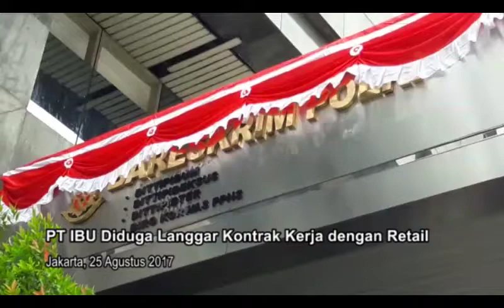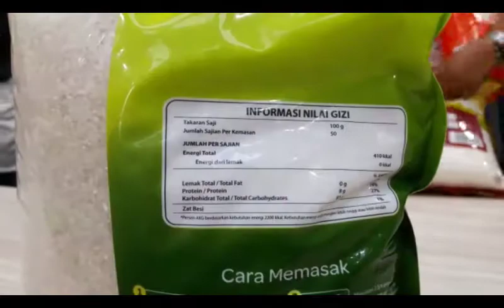PT IBU Diduga Langgar Kontrak Kerja dengan Retail